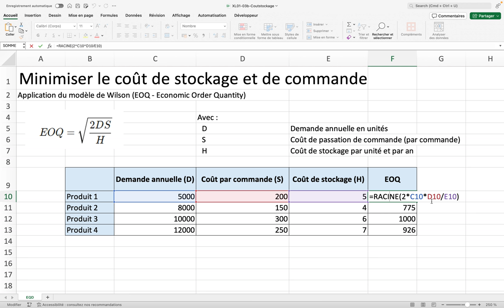Calcul d'une racine carrée (XL01-Excel 019b)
Calculer la racine carrée d'un nombre avec Excel à travers un exercice de logistique